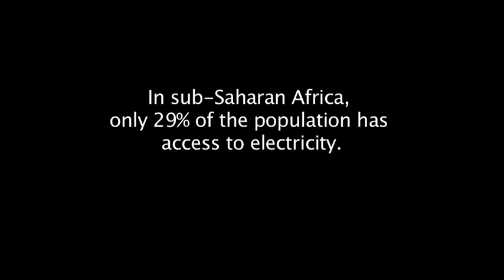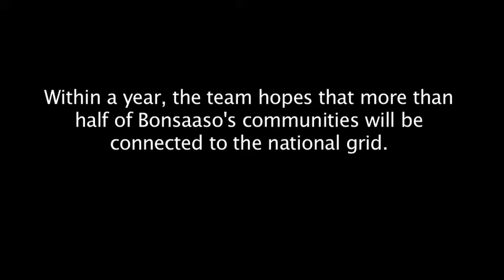Beyond the Dark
In sub-Saharan Africa, only 29% of the population has access to electricity. In rural areas, the average is only 12%. But, in the Millennium Village of Bonsaaso, communities are steadily gaining access to power.